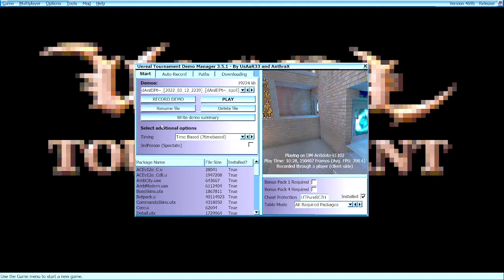Ut99 NW - Antidote 1on1 (daniel.pt VS spell) POV: daniel